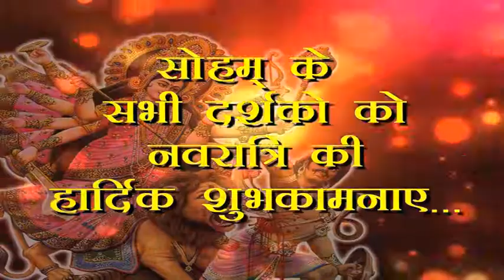Soham channel video.... Singer Ami Amit Shah.... sp thanks to Soham channel Kalpesh bhai....